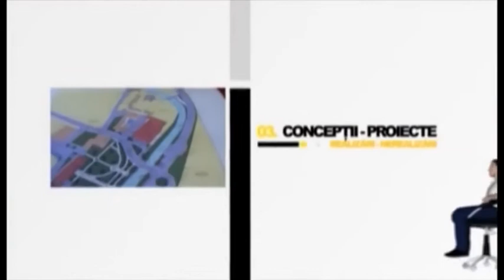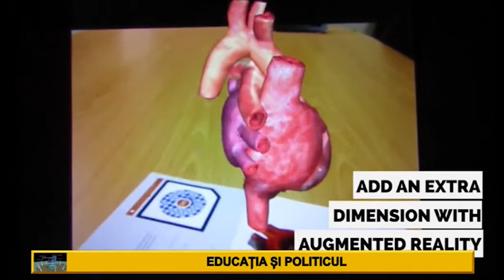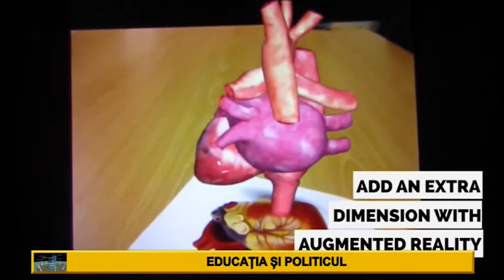Fotoliul cu ghimpi Gabriel Ilies PART 1